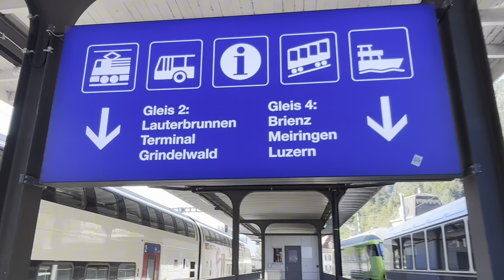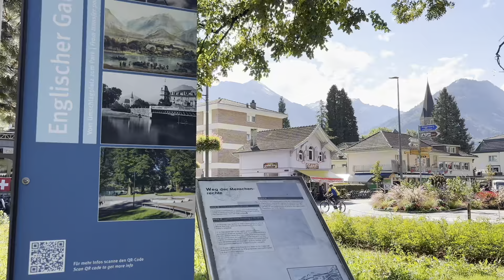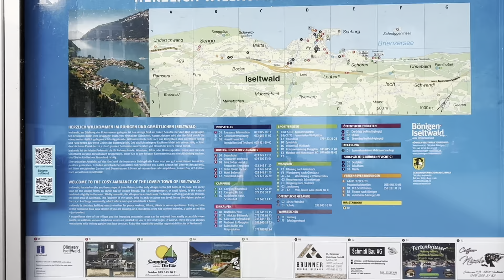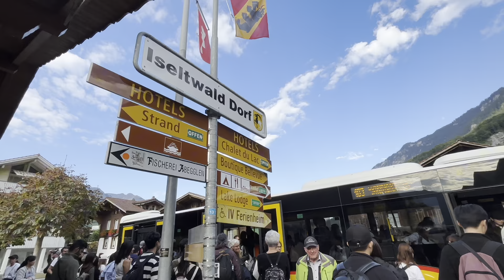Have a Swiss dream เที่ยวเองไม่ง้อทัวร์ช่วง layover| Interlaken OST, Bern, Zürich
เที่ยวรอบเมือง นั่งบัส รถไฟ ไปแบบตามงบค่ะ ของที่นี่ขึ้นชื่ออยู่แล้วค่ะว่าราคาสูง tax อีก 9.1% ปาดเหงื่อ🤣